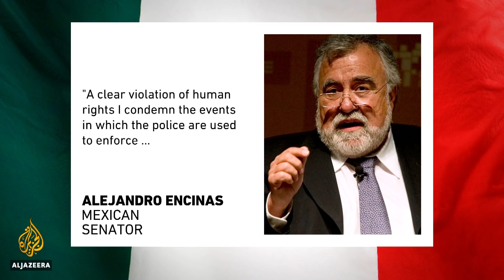Mexico police set on fire during protests against fatal beating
While protesters in the United States mourn George Floyd, police brutality is also a concern south of the border in Mexico.
Mexicans protested against police brutality in the second-largest city, Guadalajara, accusing the police officers who arrested a construction worker of beating him to death.
The government's human rights minister has condemned the use of excessive force.
But police deny that.
Al Jazeera's Laura Burdon-Manley has more.